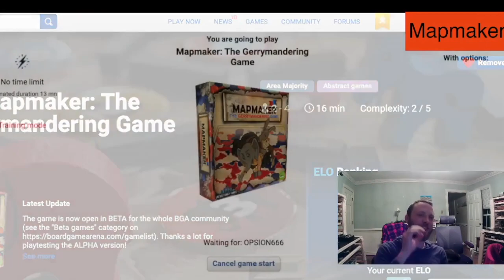Mapmaker The Gerrymandering Game - Ep. 16 - Board Games Ep. 1301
Mango Town plays Mapmaker The Gerrymandering Game @ boardgamearena.com

Mapmaker The Gerrymandering Game Episode 16

You are a mapmaker, which means you make maps... and determine who wins elections.
You belong to a political party: Red Elephants, Blue Donkeys, Yellow Porcupines, or Green Leaves. Your only job? Make sure your party wins the next election. You get to redraw the districts. But so do the other mapmakers.
You must scramble to draw the best lines first. Can you crack and pack voters? Can you scheme and strategize? Can you create unfair, lopsided, strangely shaped districts that will guarantee your party's victory?

MangoTownTravis
OPSION